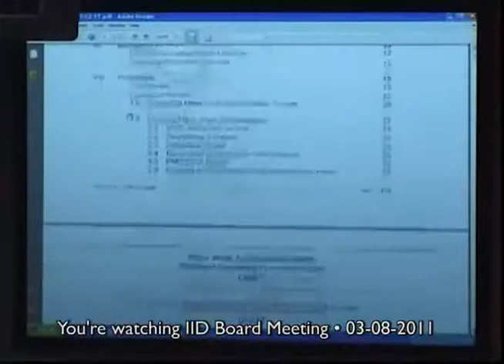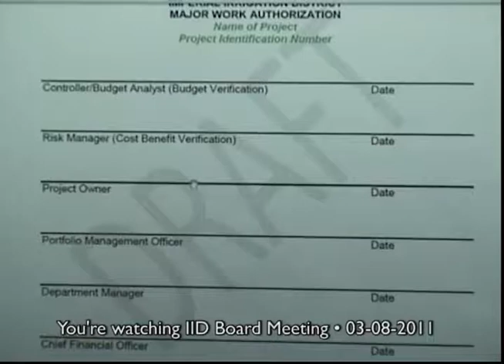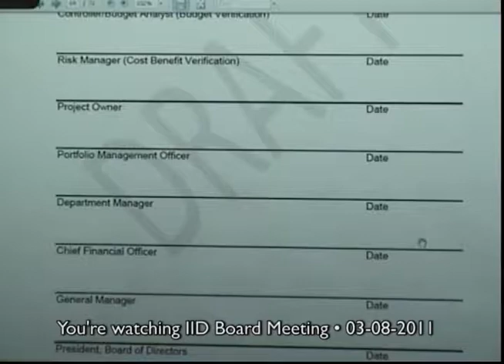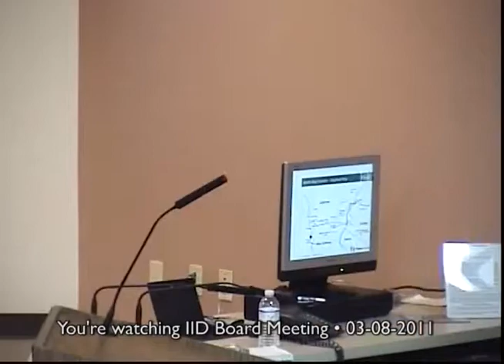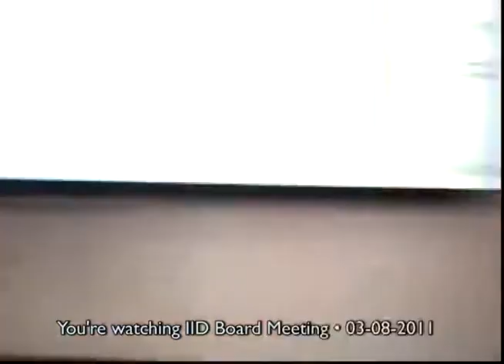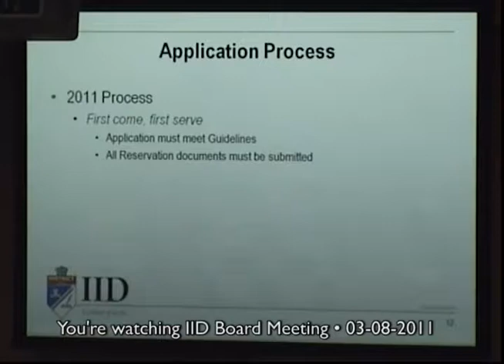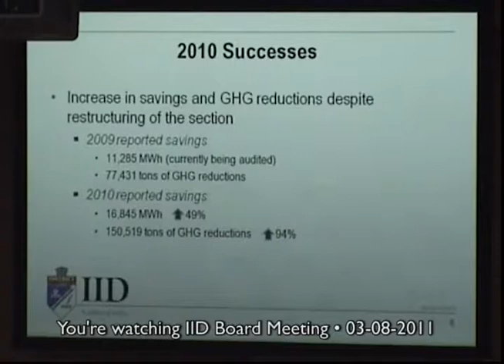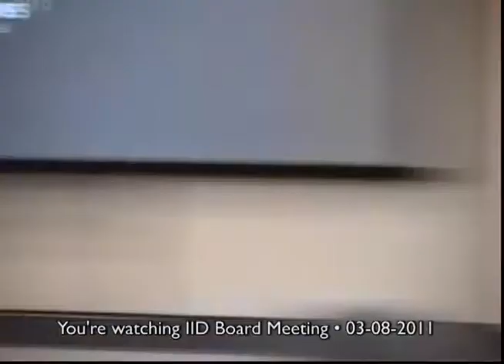IID Board Meeting 03-08-2011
La Quinta, CA-- IVNewsday provides the entire meeting from the March 8th.   IID Board of Directors